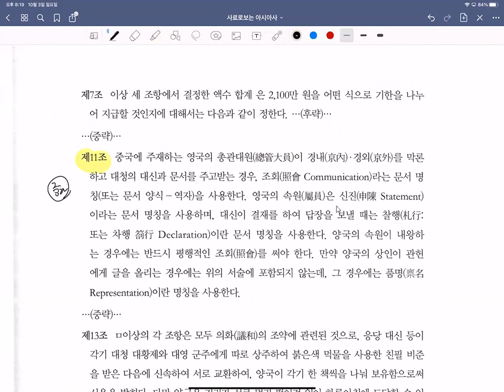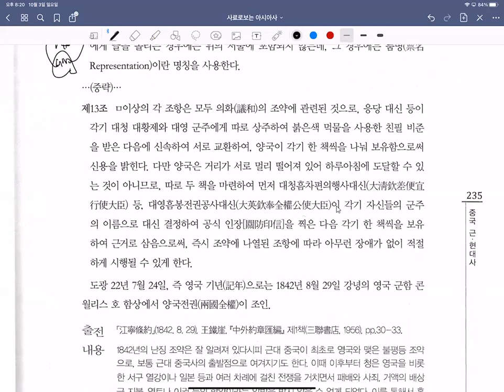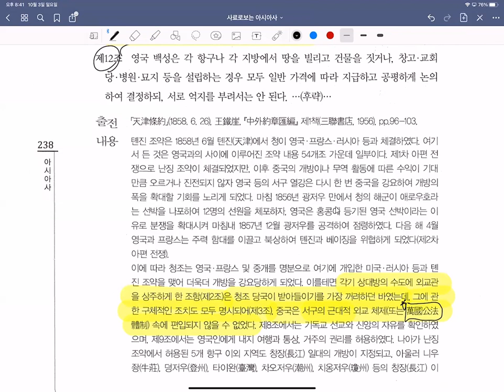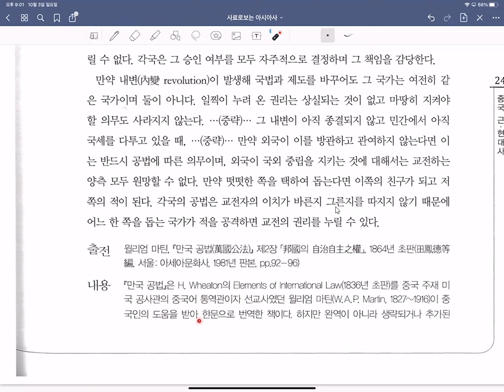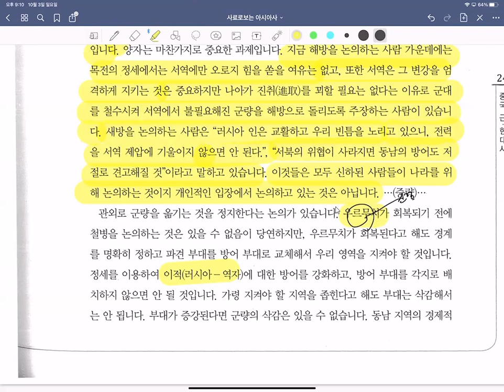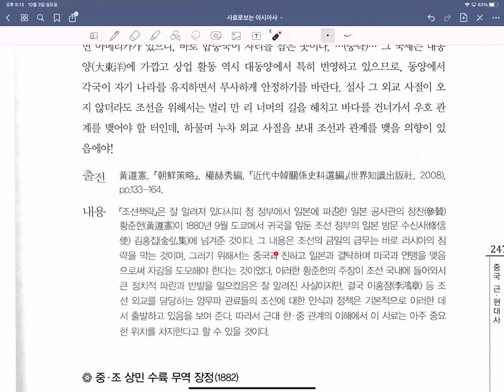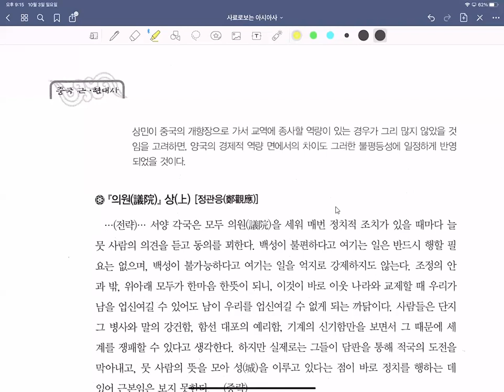사료로보는아시아사13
사료로보는 아시아사강독 내용입니다.